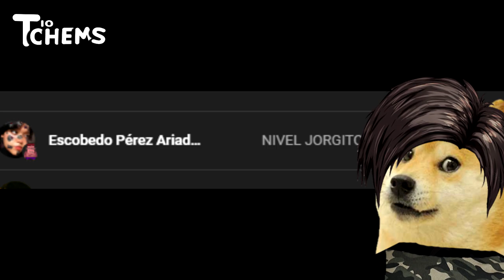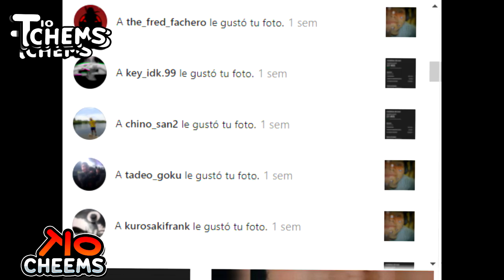El Sorprendete Guaton Invasion Zombi 2 CAP 25 Hilos de cheems zombis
invasion zombie apocalypse,invasión zombie,invasion,INVASION ZOMBI TIOCHEEMS,TIOCHEEMS INVASION ZOMBI,cheems,apocalipsis zombi cheems,cheems zombis,thewalking